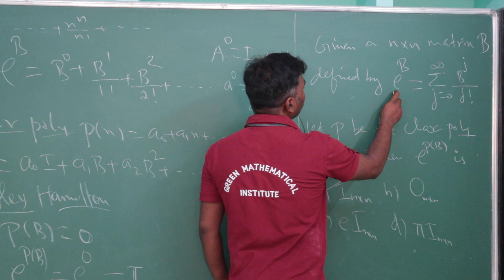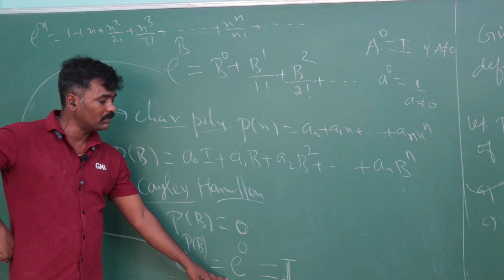CSIR-NET Mathematics Previous year problems and solutions| Linear Algebra| Part-C| Part-B| Tamil-9